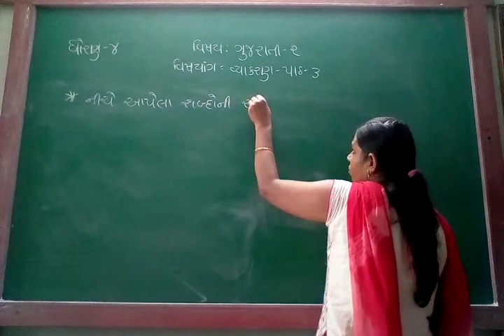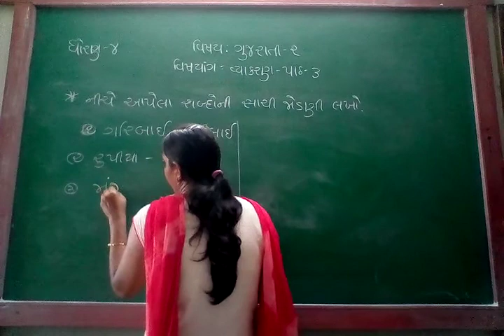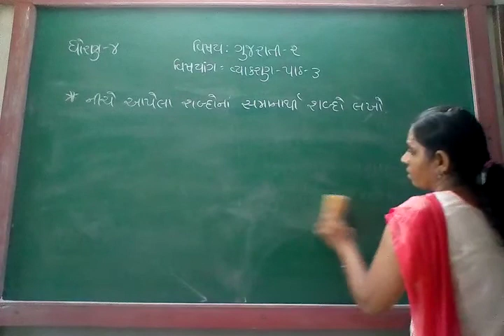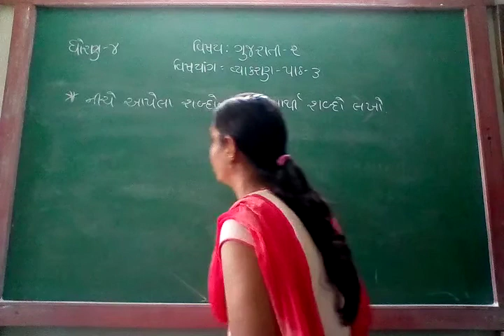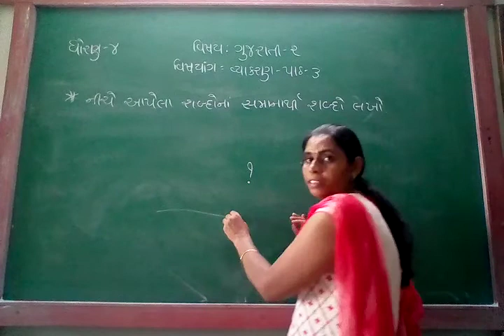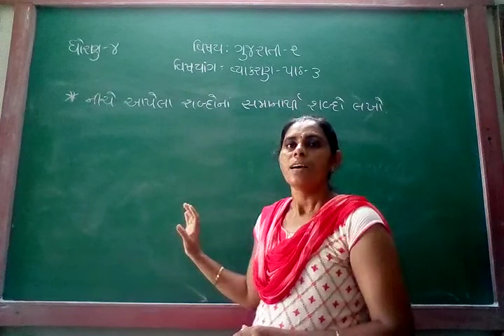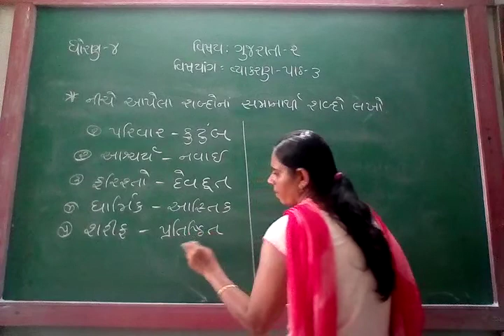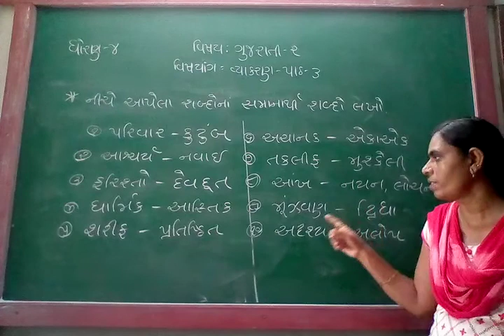GUJ MED STD 4 SUB GUJ 2 GRAMMER CH 3 P 1